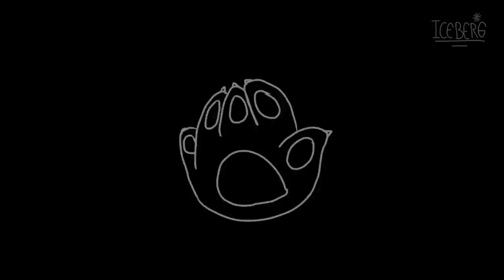Sweetness Meme (Piggy Book 2 / Chapter 5)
Gei el que lo lea XD